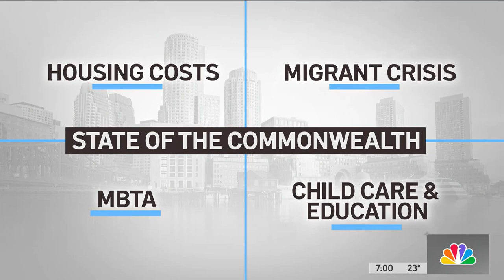Gov. Maura Healey delivers State of the Commonwealth address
Massachusetts' governor looked back on her first year in office and ahead to the future in her speech Wednesday evening.